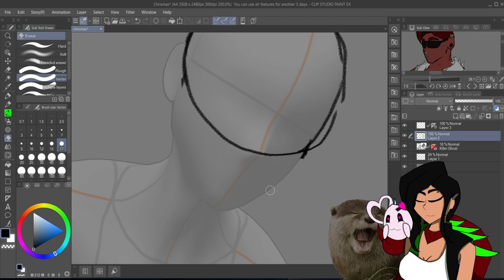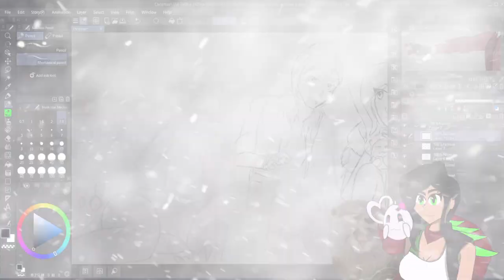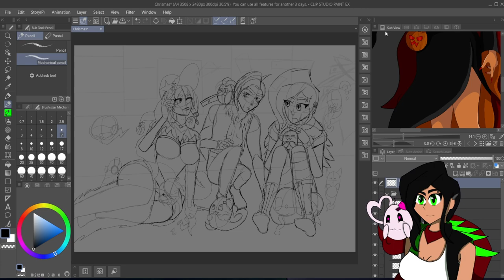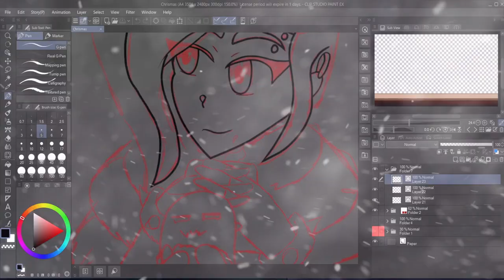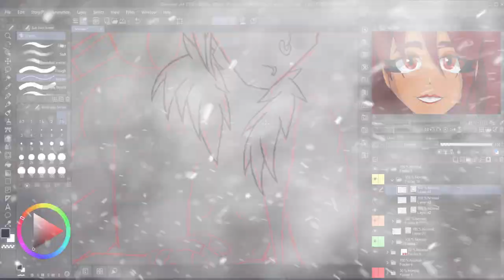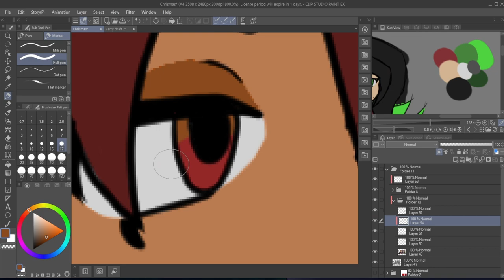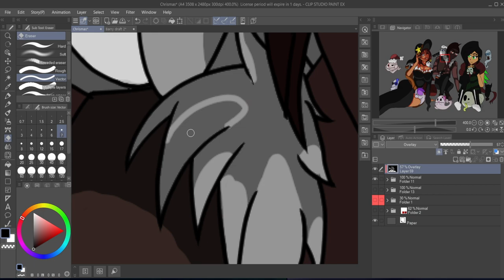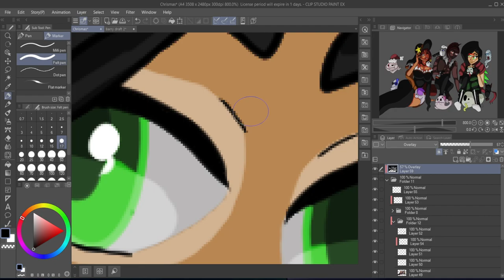Merry Christmas 2023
👻My social

Music

NEFFEX
This Is Not A Christmas